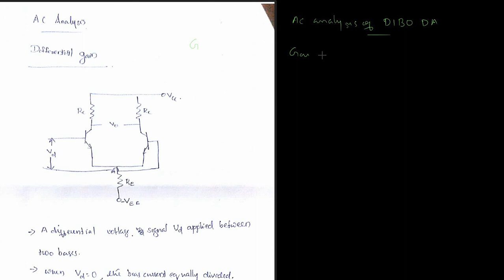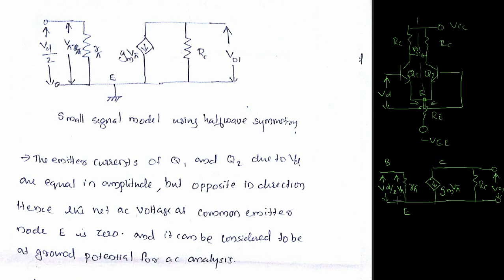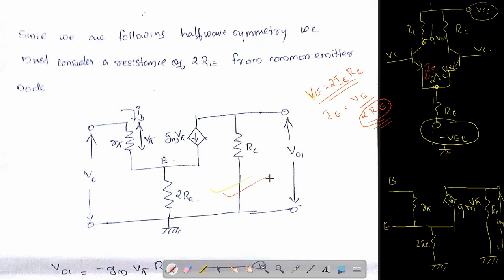AC ANALYSIS OF DIBO DIFFERENTIAL AMPLIFIER || KTU || LECTURE 12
This class is based on ktu 2019 scheme (ECT 301 LINEAR INTEGRATED CIRCUITS )-
This topic is common for
1. ECT 301 LINEAR INTEGRATED CIRCUITS
2. EC 204 Analog Integrated Circuits
3. EC2254 Linear Integrated Circuits